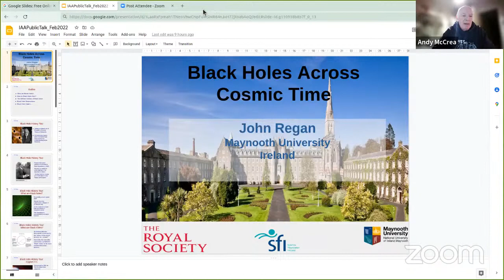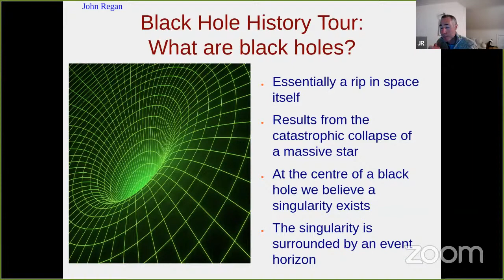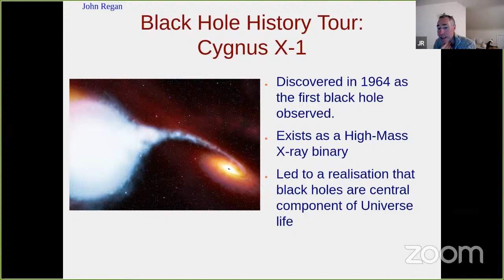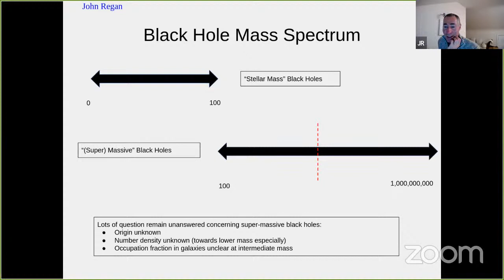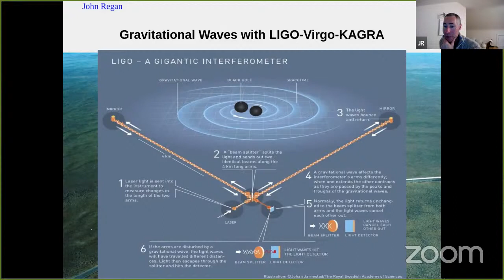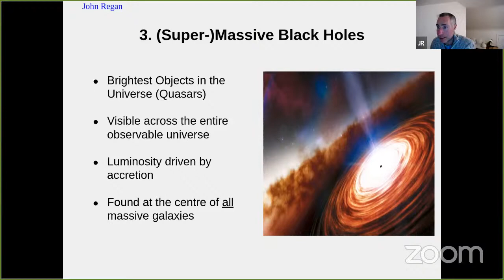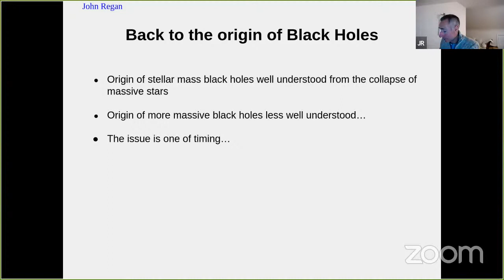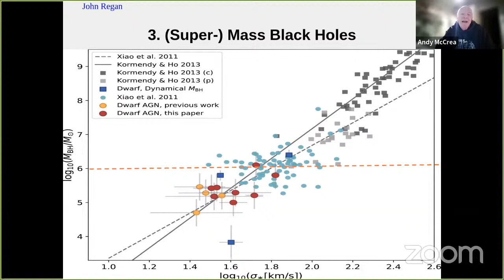IAA Zoom Meeting - Dr John Regan - “Black Holes Across Cosmic Time”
Abstract:

The last decade has led to an unprecedented in advance in our understanding of black hole population demographics. We are, like never before, in a golden age of black hole observations. The breakthroughs in observations of black holes have been matched to a large extent by similar breakthroughs in our theoretical understanding of black hole demographics.

In this talk I will discuss the initial predictions of black holes stemming from General Relativity moving on to discuss recent detections of black holes through gravitational waves and with the Event Horizon Telescope. I’ll finish by discussing some outstanding questions in the field.

Biog:

PhD Institute of Astronomy at the University of Cambridge

Postdoctoral Research: University of Helsinki, Institute of Computational Cosmology at Durham University

Postdoctoral Fellowships: Marie Sklodowska-Curie Fellowship (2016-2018) at DCU,Royal Society

Fellowship (2020 – present) Maynooth University